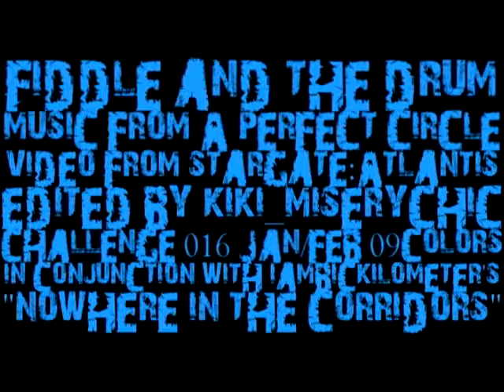Fiddle and the Drum - Stargate: Atlantis - John Sheppard